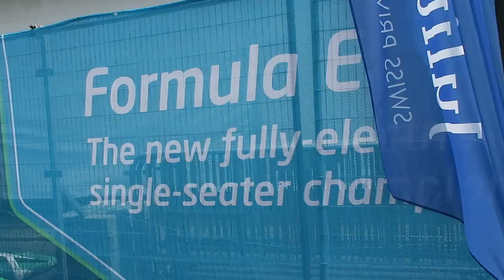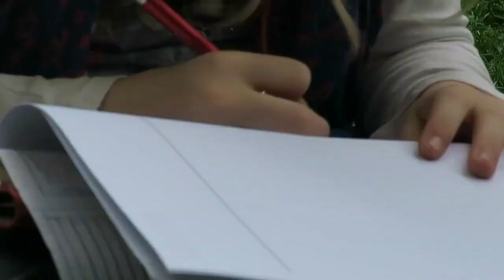Vlog-Clip #057 - CATCHING MOMENTS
Mainly because of the DFB Cup (Bayern Miunich vs. Borussia Dortmund) and the Formula E Berlin was packed this saturday! So there was absolutely no excuse for not being in the city feeling this atmosphere! For the relaxing part, we took a break in the Volkspark Friedrichshain.

An awesome day to catch some moments!

Camera: Canon G7X
Software: DaVinci Resolve 12.5